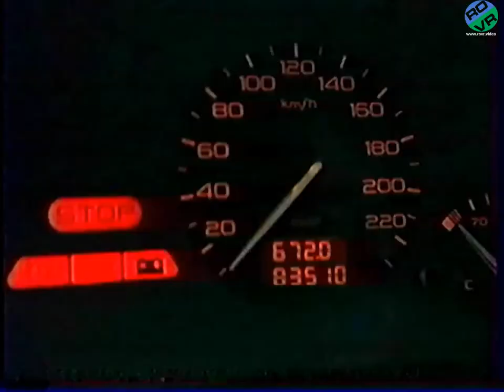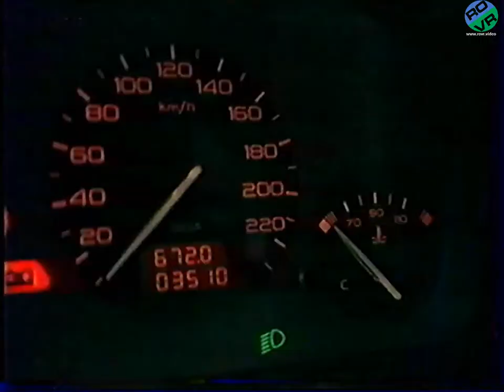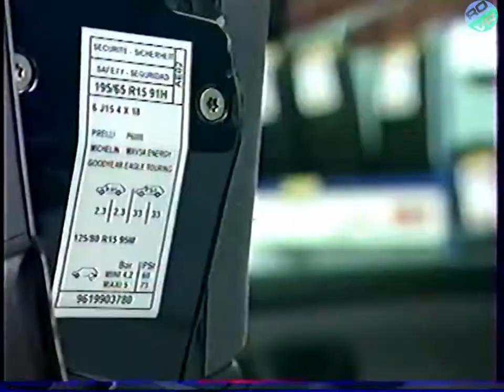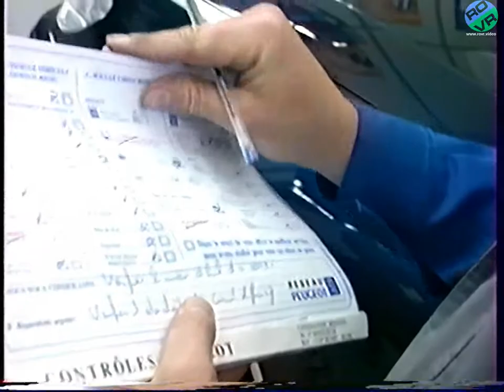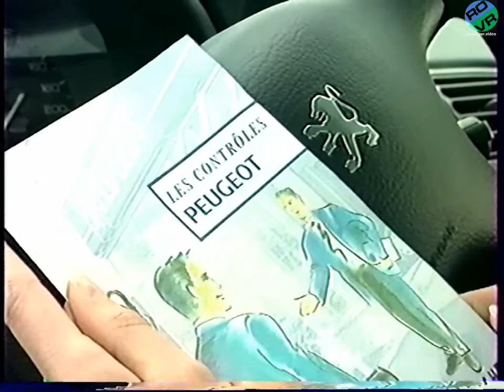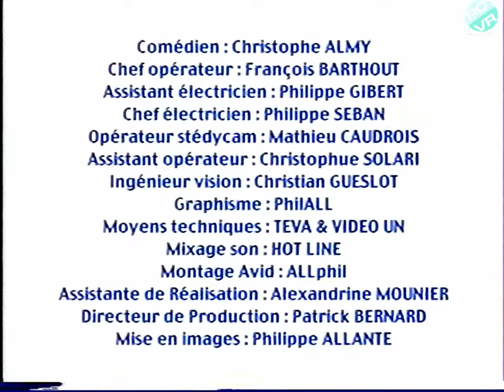Peugeot - Organisation du Service a la Clientele - Procedure des Controles Peugeot (1998)